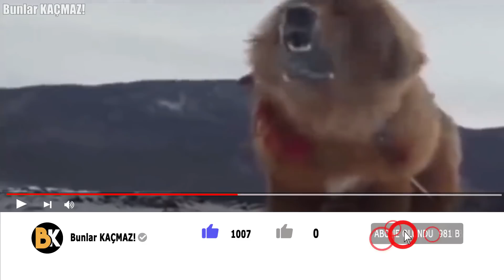Asla Karşılaşmak İstemeyeceğin En Tehlikeli 10 Köpek Cinsi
Dünyanın en tehlikeli köpekleriyle tanışmaya hazır mısınız? Videomuza geçmeden önce köpeklerle ilgili bilmemiz gereken çok önemli bir noktadan bahsedeceğiz. O da birazdan bahsedeceğimiz köpek ırklarının hiçbirinin doğuştan canavar olmadığı. Koruma içgüdüleriyle çocuklarla çok iyi arkadaş olabilen bu köpek ırkları maalesef kötü insanların elinde vahşileşmişlerdir.